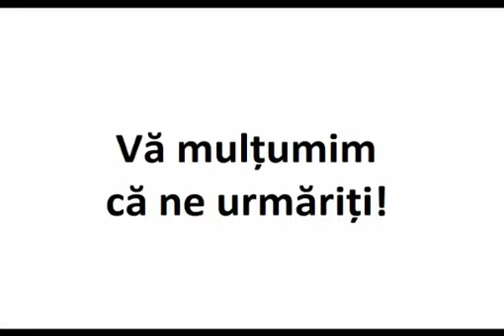„Aranjaţi-vă şi parfumaţi-vă! Să va scoateţi ideea asta din cap!”